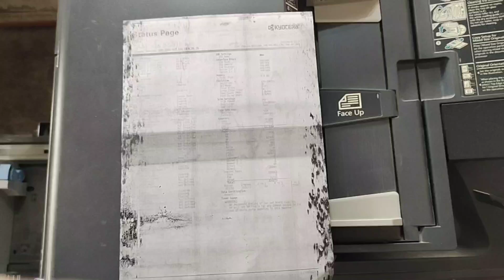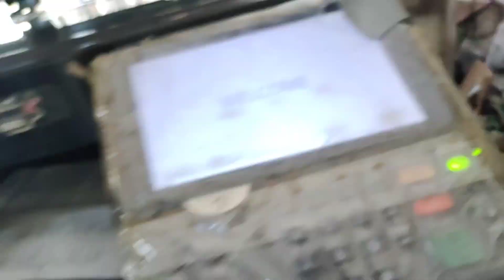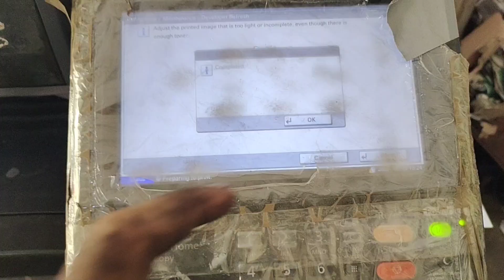KYOCERA MAINTAINACE|PRINT PROBLEM SLOVE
kyocera service problem solve.

join my WhatsApp group and never miss any updates